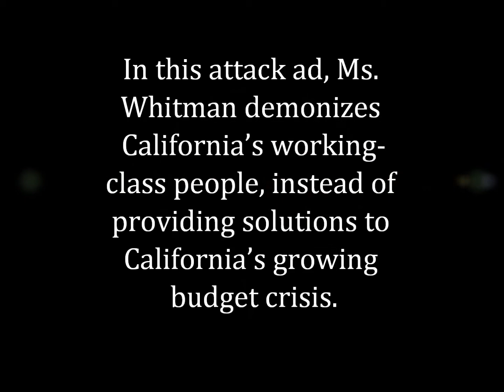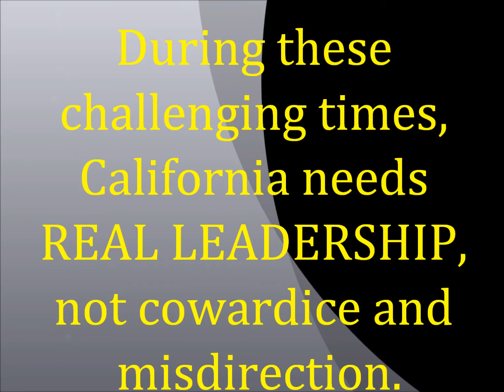Are you a "fraudster?" Whitman's Claims of IHSS Fraud are False!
Meg Whitman states there is one billion dollar fraud in the IHSS program. Whitman's Claims of IHSS Fraud are False!
We asked Homecare Provider Dianne Green: Do you think IHSS providers and consumers are "fraudsters"?